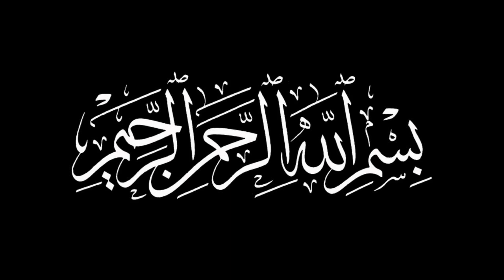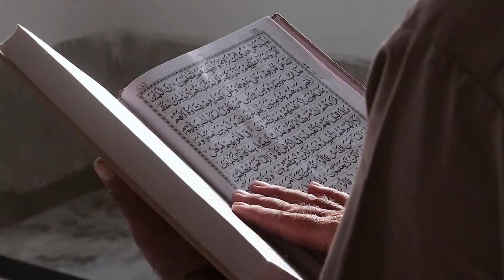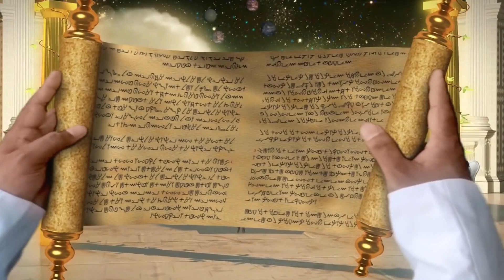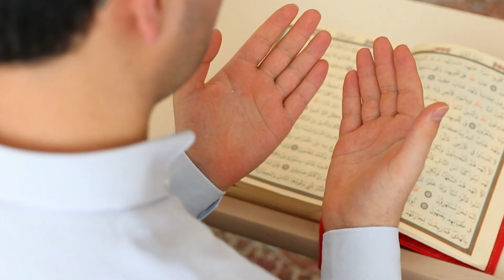Qabar Ki Pehli Raat | Imam Ali as Se Sawal Jawab | Qabar Ka Azab | Qabar Mein Saanp | Merchant Tv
Welcome To merchanttv Family.

Mola Ali Se Sawal Jawab Qabar Ki Pehli Raat Kya Hota Hai Qabar Ke Sawal Jawab